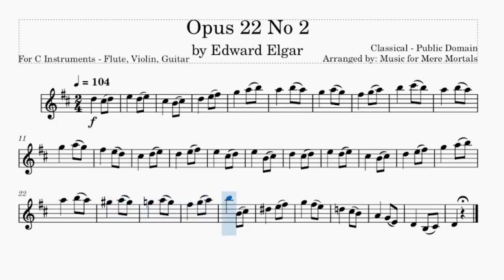Opus 22 No. 2 by Elgar - Classical – Play Along for Violin, Flute or Guitar